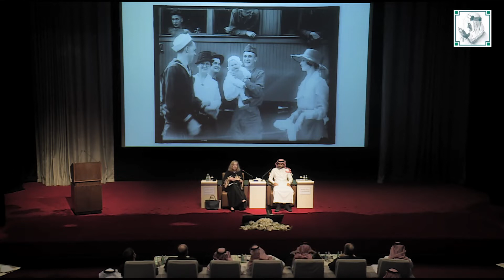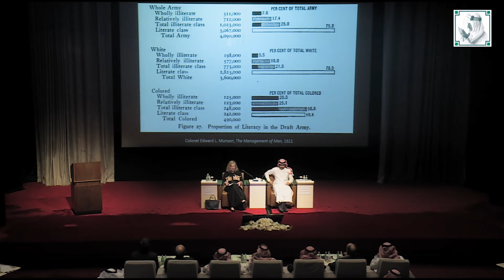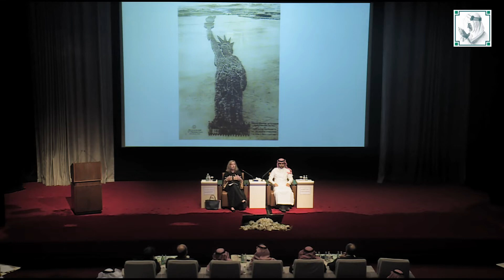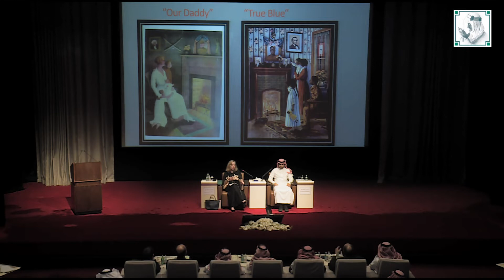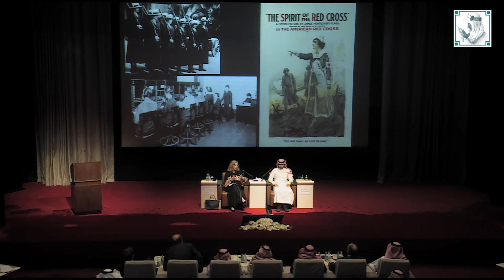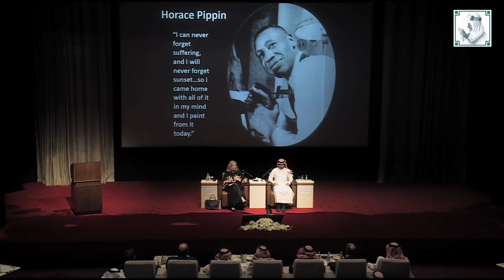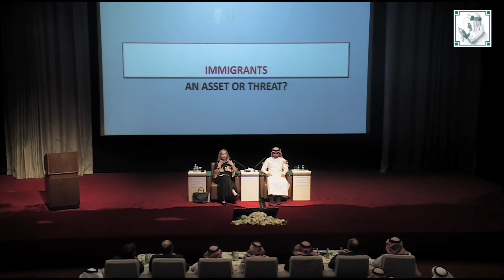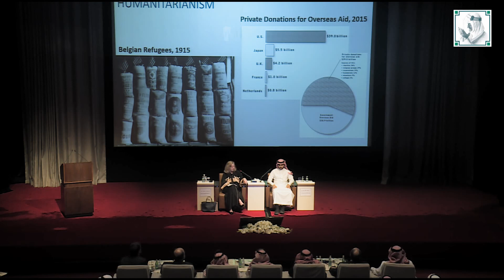A Hundred Years Later: The Meaning of WW1 for the United States" by Jennifer Keene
Public lecture entitled "A Hundred Years Later: The Meaning of WW1 for the United States" presented by Jennifer Keene, Chair of the History Department at Chapman University. On Tuesday, March 19th 2019